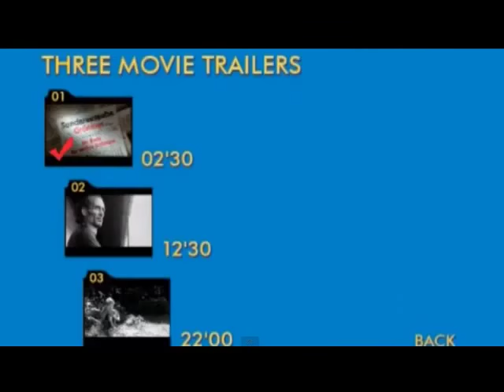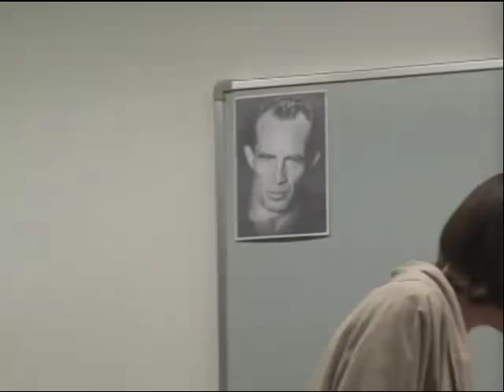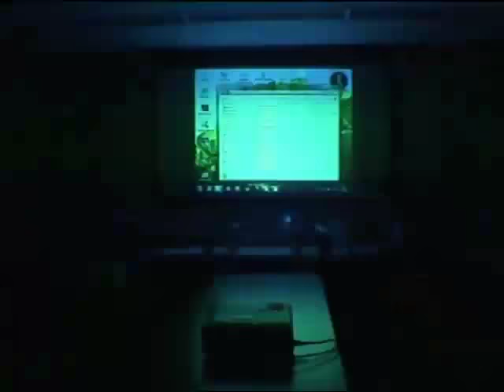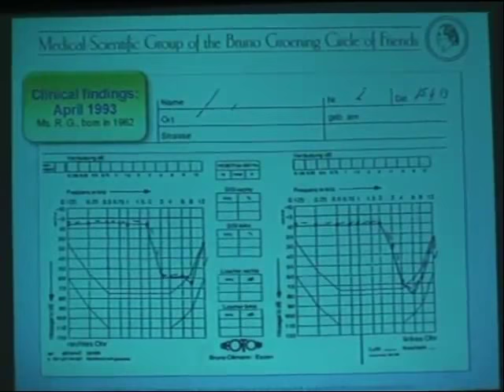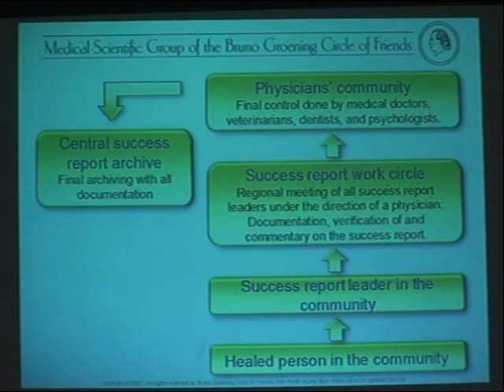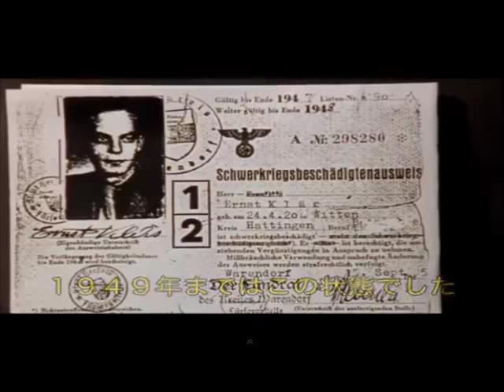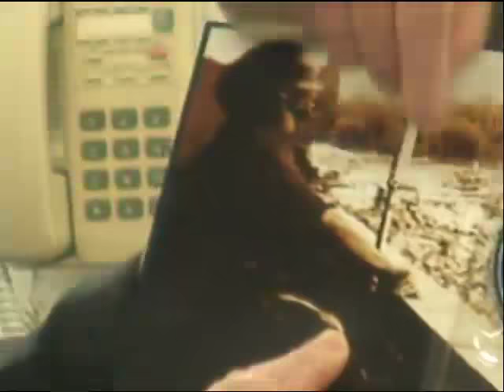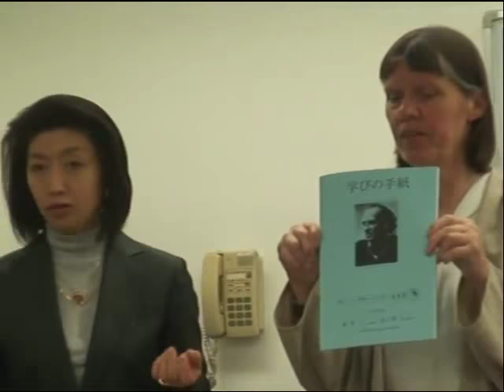奇跡の治療家 ブルーノ・グルーニングさん③ 医師が証明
難病が治った　奇跡の治療家 ブルーノ・グルーニングさん③　ドイツの医師が説明する病気の回復事例 子供やペットはどう受けますか?　ハイルシュトロームとは? [ゲスト] 日本事務局 高橋千晴 [交友会HP] [公演申し込み] [協力] ブルーノグルーニング交友会 [放送] NGOスピリチュアルTV